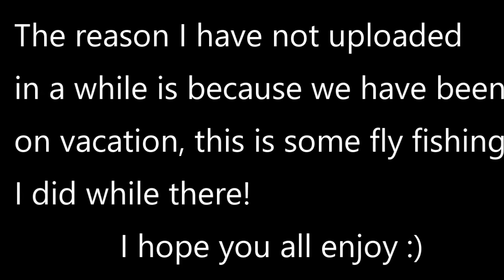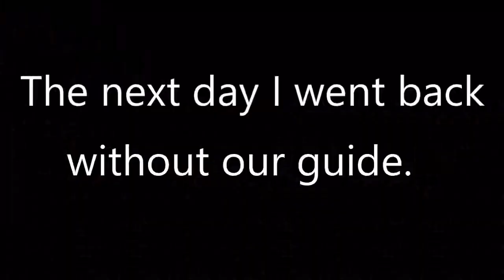Colorado Fly Fishing!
This is some fly fishing footage I got while on our vacation, I hope you all enjoy!